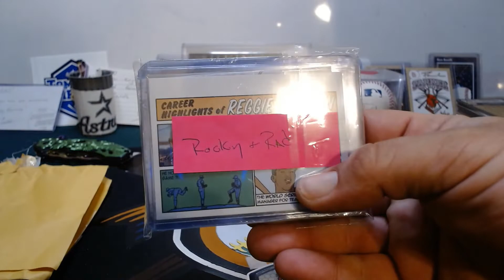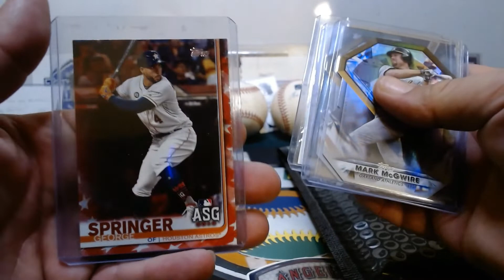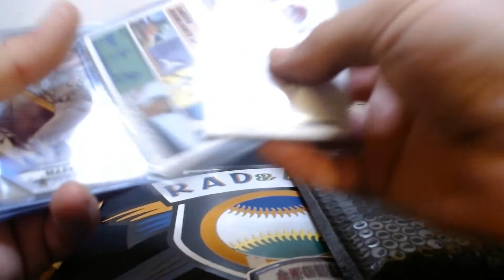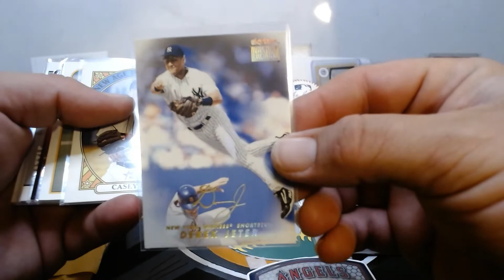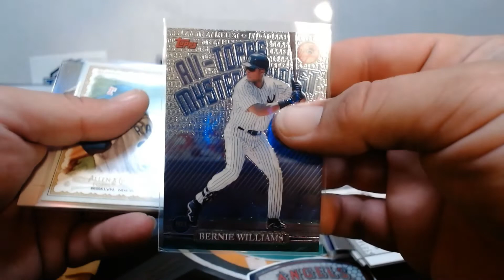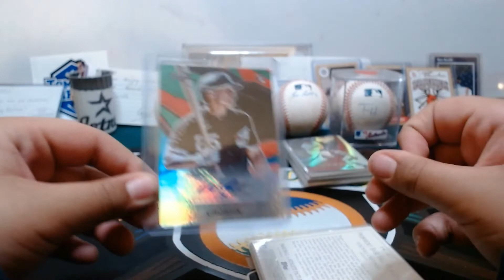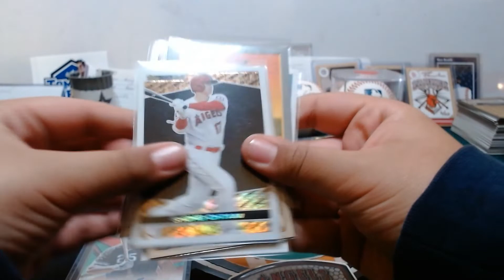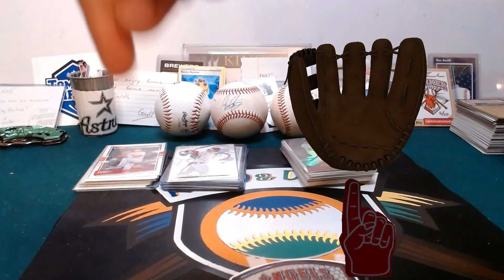Mailday From 3 Awesome channels! Thanks Ethan, Mike and John!!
In today's video we rip into to mail from 3 awesome channels! Ethan's sports cards & more, Beast and the beauty breaks and rippin for rookies!! links will be eblow, go check em out if you havent yet!!